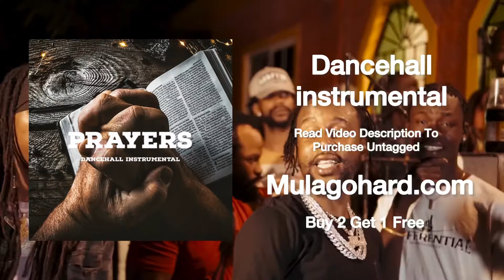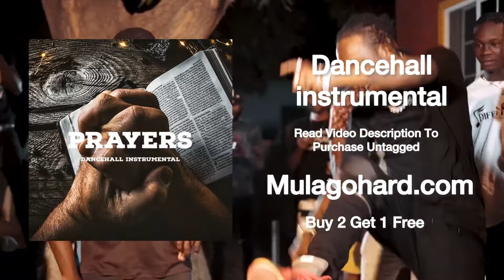[FREE] Dancehall Riddim Instrumental 2023 (Prayers) 🙏🏾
Looking for a Dancehall Riddim Instrumental? Look no further! This free instrumental features the classic sound of Dancehall Riddim music.

Whether you're a reggae lover or not, this Dancehall Riddim Instrumental is a great addition to your music playlist.